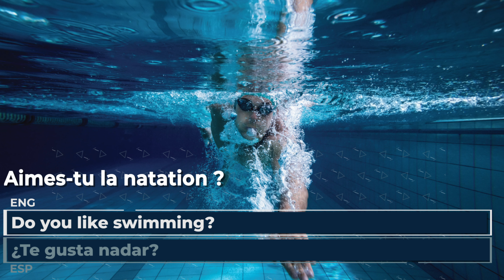🇫🇷 VOCABULARY 1 | Lesson 10: La vie sociale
1. Allons au cinéma.
2. Le film commence à vingt-deux heures et finit 4 minuit.
3. Qui choisit le film ?
4. J’ai des places de théâtre.
5. On va à une soirée ce soir.
6. Allons danser !
7. J’adore cette boîte (de nuit) !
8. Nous dînons chez un ami.
9. J’aime le football.
10. Aimes-tu la natation ?
11. Je préfère le tennis.
12. Je n’aime pas l'équitation.

1. Let’s go to the movies.
2. The film starts at 10 p.m. and finishes at midnight.
3. Who’s choosing the film?
4. I have theatre tickets.
5. We’re going to a party tonight.
6. Let’s go dance!
7. I love this (night)club!
8. We’re having dinner at a friend’s house.
9. I like soccer.
10. Do you like swimming?
11. I prefer tennis.
12. I don’t like horseback riding.

1. Vamos al cine.
2. La película comienza a las 10 p.m. y termina a la medianoche.
3. ¿Quién elige la película?
4. Tengo entradas de teatro.
5. Vamos a una fiesta esta noche.
6. ¡Vamos a bailar!
7. ¡Me encanta este club (nocturno)!
8. Cenamos en la casa de un amigo.
9. Me gusta el fútbol.
10. ¿Te gusta nadar?
11. Prefiero el tenis.
12. No me gusta montar a caballo.

𝗔𝗰𝗸𝗻𝗼𝘄𝗹𝗲𝗱𝗴𝗲𝗺𝗲𝗻𝘁𝘀
Living Language (2010). Random House, Inc.